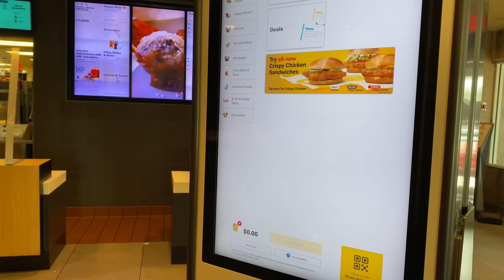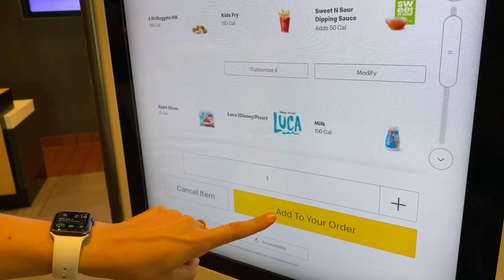McDonalds Happy Meals Are A Part of Childhood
We stop at a McDonalds on the way back from Outer Banks to hunt for a Luca Happy Meal.  It just so happens to be the same McDonalds we stopped at two years ago.  Things sure have changed since last time!